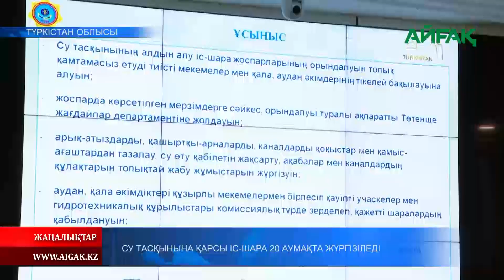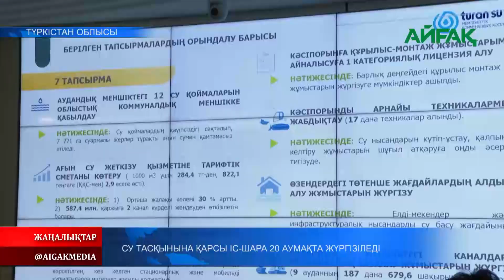24.08.2023 ж. СУ ТАСҚЫНЫНА ҚАРСЫ ІС-ШАРА 20 АУМАҚТА ЖҮРГІЗІЛЕДІ